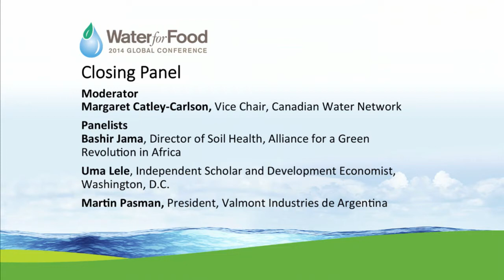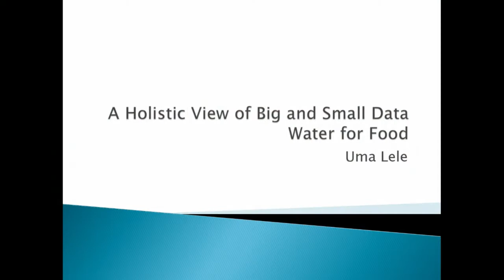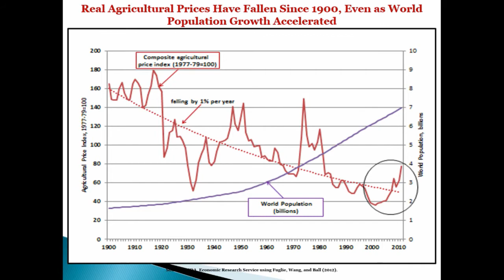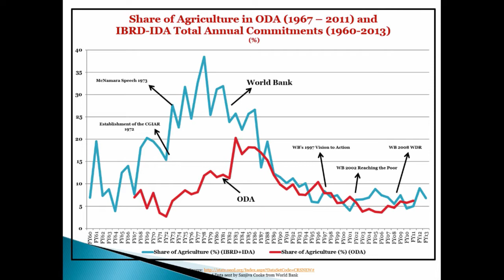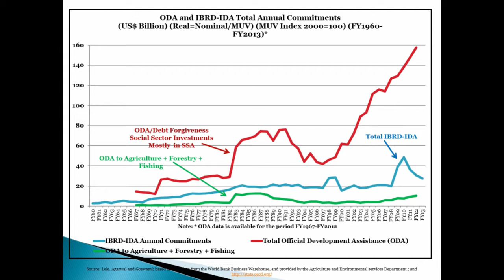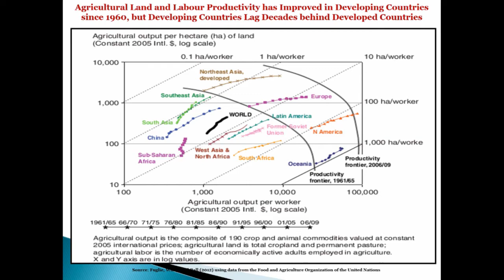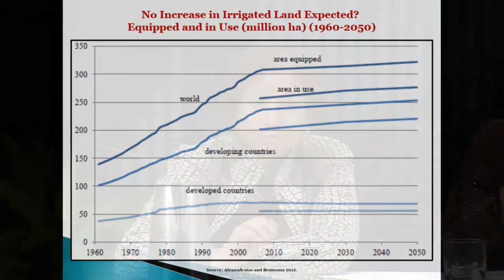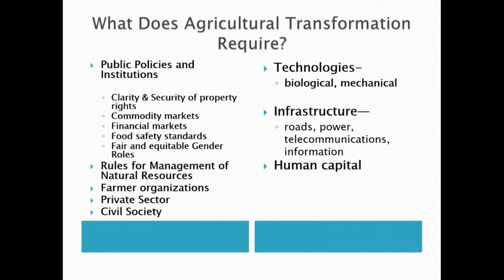Day 3, Part 2/2 – Closing Panel | 2014 Water for Food Global Conference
1:00-2:30 p.m. PST – Members of the Water for Food Institute’s International Advisory Panel will reflect on issues raised during the conference, offering suggestions to advance the role of data in ensuring global water and food security.  SEE BELOW.

SESSION INFO:

Moderator: Margaret Catley-Carlson, Vice Chair, Canadian Water Network

Bashir Jama, Director of Soil Health, Alliance for a Green Revolution in Africa

Uma Lele, Independent Scholar and Development Economist, Washington, D.C.

Martin Pasman, President, Valmont Industries de Argentina

CONFERENCE INFORMATION:
“Harnessing the Data Revolution: Ensuring Water and Food Security from Field to Global Scales”